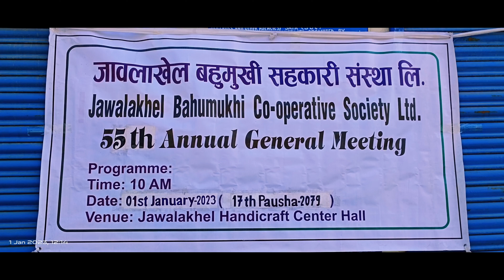55th 2023 Nyamdhel New Year Party | Jawalakhel Samdupling Tibetan Camp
Nyamdhel 55th annual general meeting & new year 2023 party. Jawalakhel Samdupling Tibetan Camp
Keep Watching My YouTube Channel and keep Supporting Me.✌️🙏🙏🙏